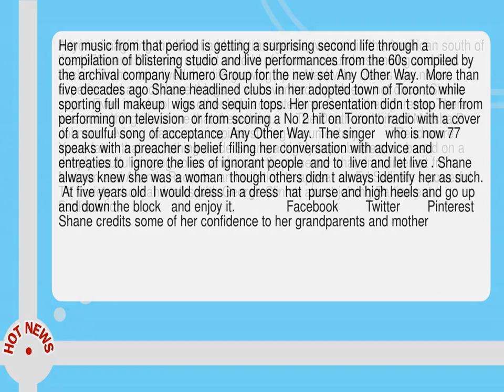Trans Pioneer Jackie Shane I Don T Bow Down I Do Not Get Down On My Knees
--  Anyone imagining the life of a black transgender woman in the American south of the 1950s and 60s may expect a world of taunts  misunderstanding and fear.  Jackie Shane  who lived that life growing up in Nashville  claims she never experienced any of those things.   I ve never had a problem  not once   Shane says.   Even in school  the other kids accepted me.  So did their parents.  There was something about me that drew them.       The Death and Life of Marsha P Johnson review   trans icon inspires stirring documentary           Read more        Years later  that something made Shane a highly improbable star  based on a deeply soulful singing voice  and a courtly presence  that drew interest from Motown and Atlantic Records  an invitation to appear on Ed Sullivan s powerful TV variety show and talks with George Clinton about joining Parliament Funkadelic.  Her music from that period is getting a surprising second life through a compilation of blistering studio and live performances from the 60s compiled by the archival company Numero Group for the new set Any Other Way.   More than five decades ago Shane headlined clubs in her adopted town of Toronto while sporting full makeup  wigs and sequin tops.  Her presentation didn t stop her from performing on television  or from scoring a No 2 hit on Toronto radio with a cover of a soulful song of acceptance  Any Other Way.   The singer   who is now 77   speaks with a preacher s belief  filling her conversation with advice and entreaties to  ignore the lies of ignorant people  and to  live and let live .  Shane always knew she was a woman  though others didn t always identify her as such.   At five years old  I would dress in a dress  hat  purse and high heels and go up and down the block   and enjoy it.                Facebook        Twitter        Pinterest    Shane credits some of her confidence to her grandparents and mother.   They were beacons to our lives   she says.   They understood me.   That wasn t always easy to do.   Some adults were afraid of me because I was intelligent   Shane says--